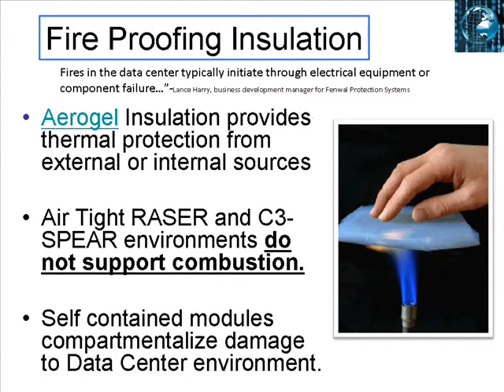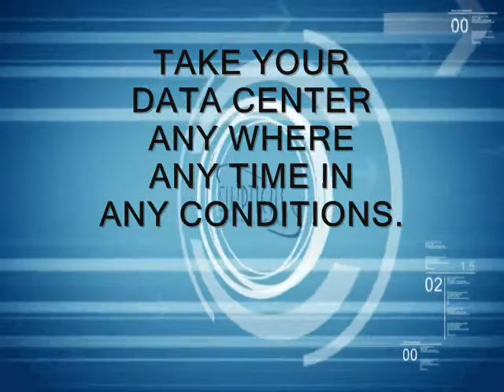Off road Micro Modular Data Center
The increasing demand for outdoor computing resources in remote locations of the world has led Elliptical Mobile Solutions to introduce a more ruggedized version of its C3-S.P.E.A.R. Micro-Modular Data Center.

The C3-S.P.E.A.R. Rugged Terrain, dubbed C3RT, provides tremendous versatility, reliability and durability in a 24U form factor, according to EMS CEO Bill Stockwell.

the C3RT provides a complete turnkey solution that can operate in remote or nonstandard locations around the world where power and network connectivity exist, he said.